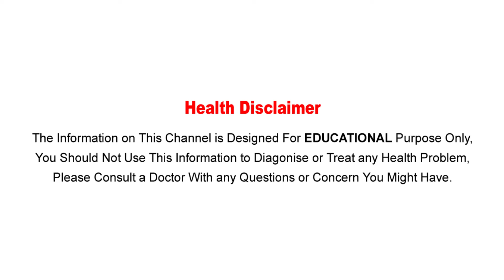healthy sleeping tips | Tips for Getting Healthy Sleep | ఇలా చేస్తే..మంచి నిద్ర మీ సొంతం!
Watch :healthy sleeping tips | Tips for Getting Healthy Sleep | ఇలా చేస్తే..మంచి నిద్ర మీ సొంతం!

Aarogya Sutra